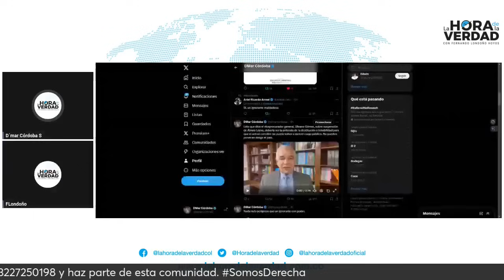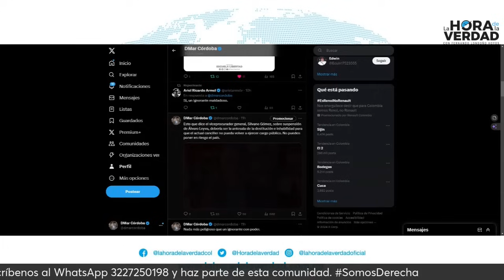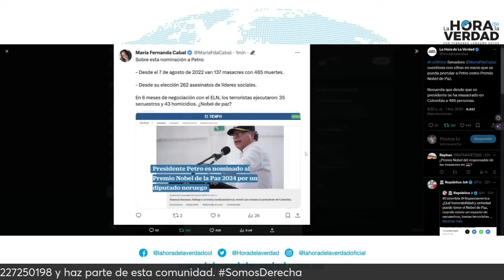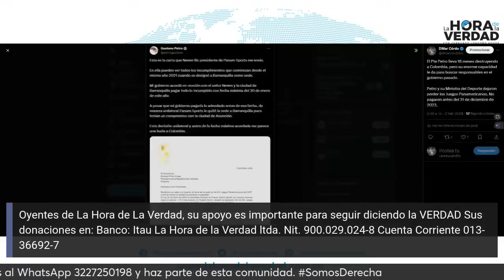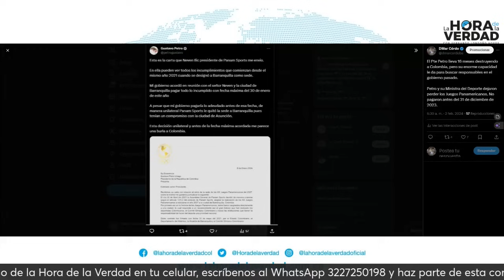ENTÉRESE DE LA VERDAD SOBRE EL REMEZÓN MINISTERIAL DE PETRO: AL OÍDO FEBRERO 2 DE 2024